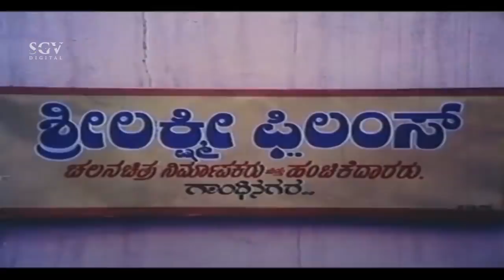Dheerendra Gopal trick to hug Women in front of Husband | Kannada Comedy Scenes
Watch Kannada Movie Comedy Scene from the Movie Banni Ondsala Nodi. Starring Vinod Raj, Dheerendra Gopal, Ramesh Bhat, Shruthi, Thriveni, Devikarani, Disco Shanthi, M S Umesh on SGV Kannada Comedy Scenes Channel..!!